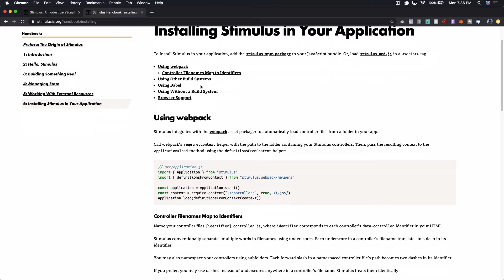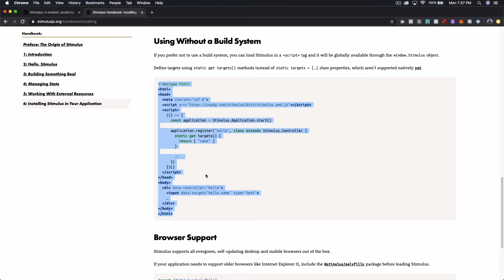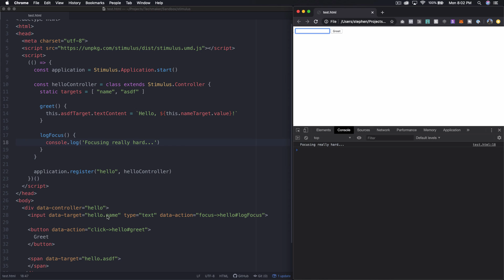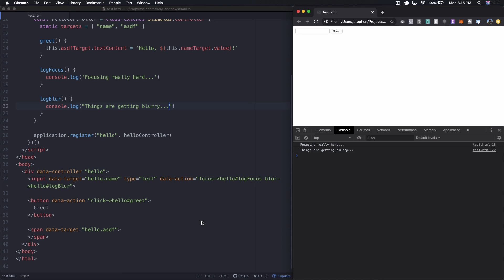Getting Started with StimulusJS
I'm going to be using StimulusJS in some upcoming series about Ruby on Rails 6, and I wanted to make a quick overview for any of my viewers who haven't seen it before to quickly reference and understand what's going on.